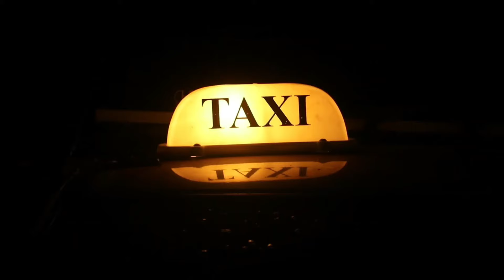All in One (MASH-UP)